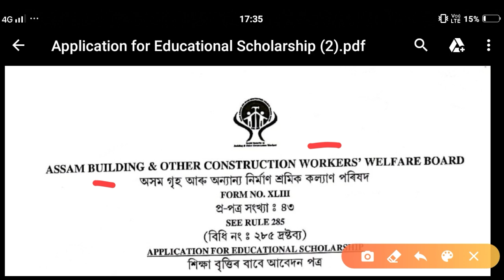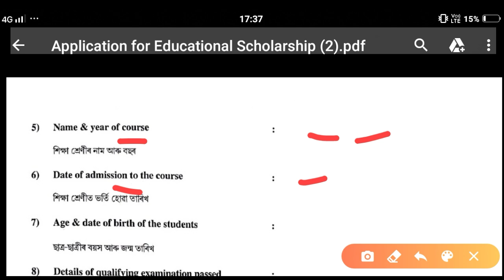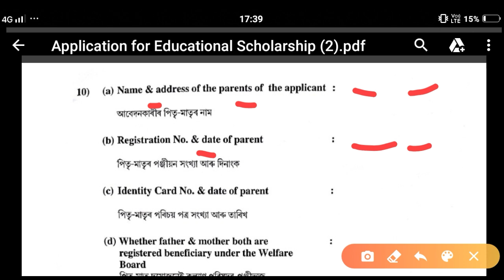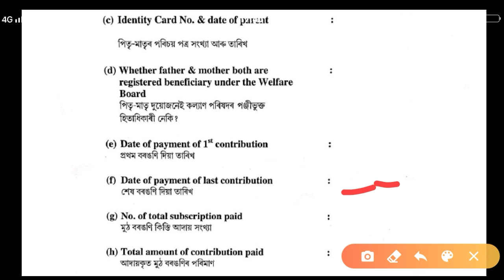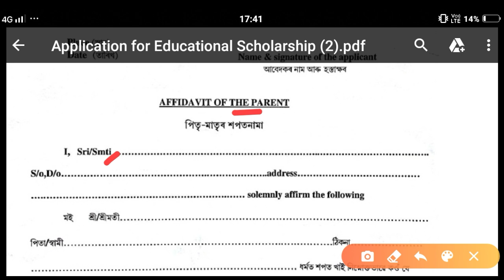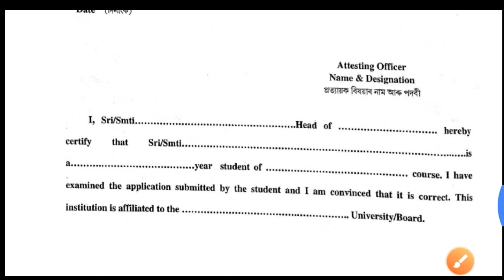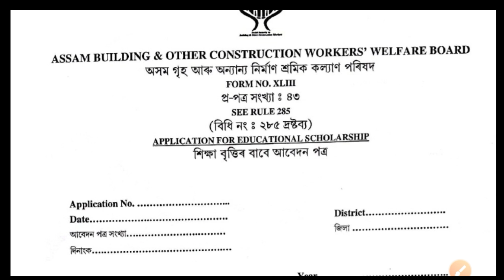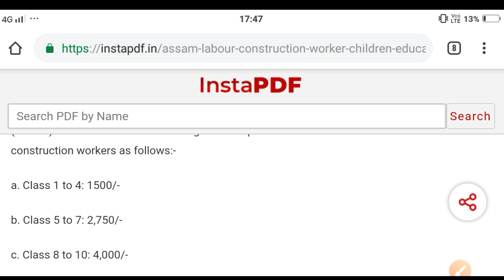Labour Department Scholarship for 10th, 12th, Degree, Post Graduate Students| Apply Now